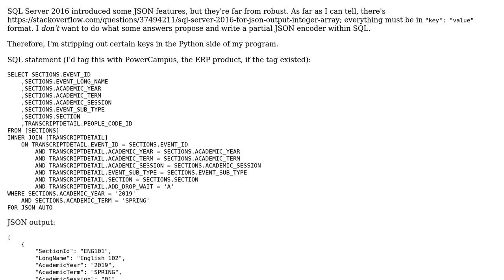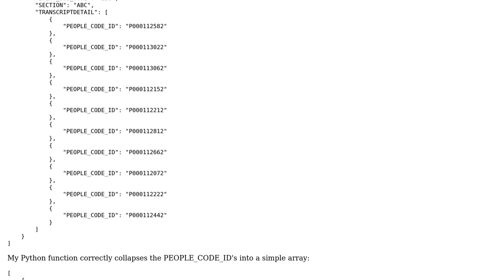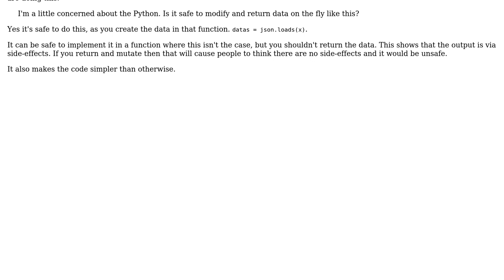Code Review: JSON from SQL Server: Reduce lists of single dicts to list of values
With thanks & praise to God, and with thanks to the many people who have made this project possible! You are responsible for your own actions.